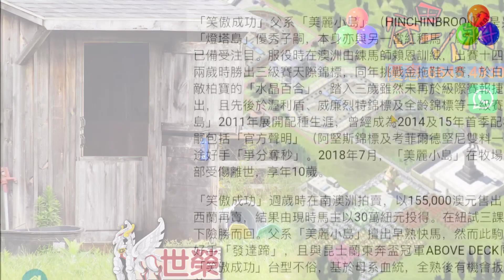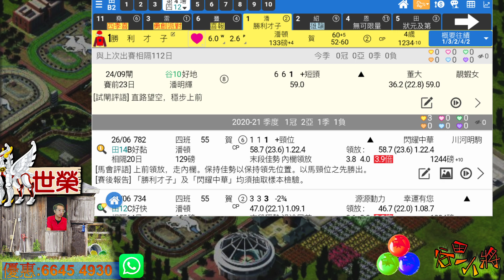🔔節目04🏇賽馬 世榮│【谷田小將】(四)21.10.14│●一齊用《堅仔》，入牧場認識吓呢匹新馬●HKJC 賽馬貼士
用《堅仔》APP , 幫你輕鬆搵到初出馬背景, 想知有冇初出冷馬, 或成熱唔值既初出份子, 做埋筆記同提醒? 《堅仔》幫到你！